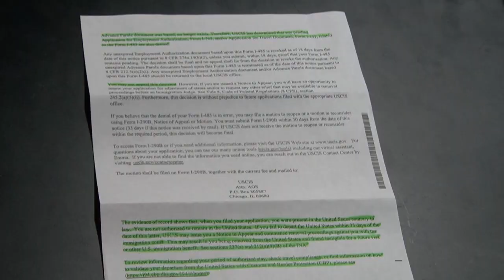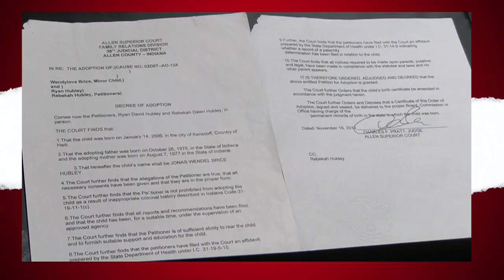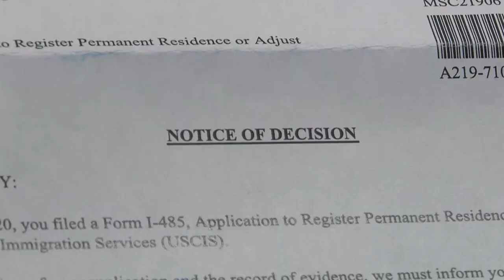‘You won’t take my son’ | Fort Wayne mom fights to keep disabled adopted son from being deported